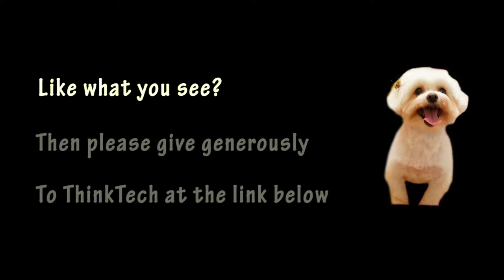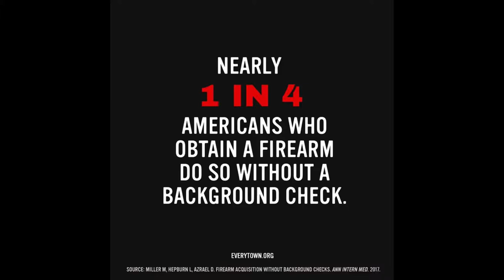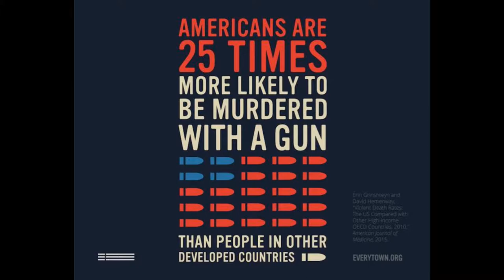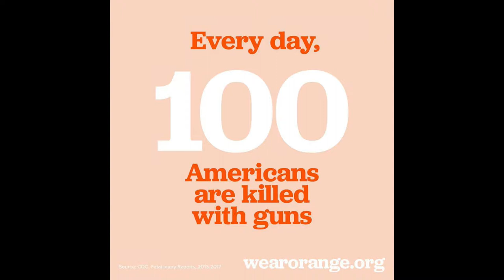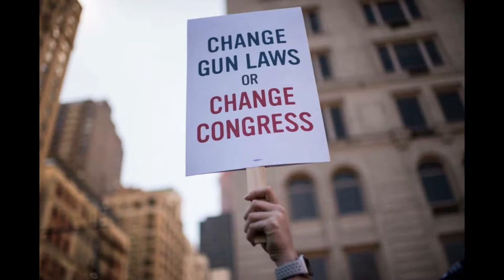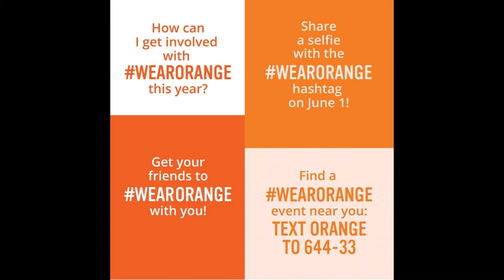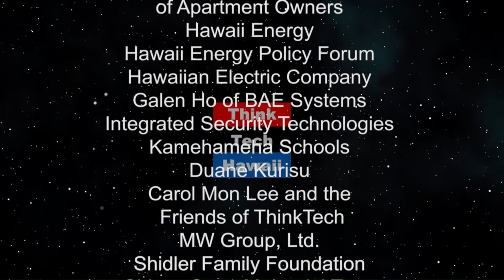Moms Demand Action in Hawaii (Family Affairs)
Common-sense solutions to gun violence. Guns do not belong in schools and we need stronger approaches for safety. Also, WearOrange is fast approaching to show support for gun violence prevention. On June 7: Wear orange and share your pic and message on social media or Text ORANGE to 644-33 to find an event near you!

The host for this episode is Lisa Kimura. The guests for this episode are Erica Yamauchi and Michelle Rocca.